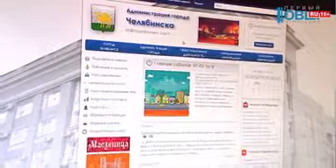Южноуральцы проголосуют за объекты благоустройства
В Златоусте дети предлагают властям построить аквапарк. Не забыли и о родителях. Для них, заводчан, просят новое место отдыха. Все свои идеи воспитанники детсадов обозначили на бумаге — нарисовали проекты благоустройства. Такие предложения сейчас принимают в 19 городах области. И все от мала до велика могут сами решить, как изменить парки и дворы. Реконструкция может начаться уже в этом году. По программе «Формирование комфортной городской среды». Как высказать свое мнение, Маргарита Хижняк расскажет.

Воспитанники детского сада номер 77 Златоуста вооружились карандашами, фломастерами и красками. Это не просто занятие по рисованию. Малыши сейчас и архитекторы, и дизайнеры. Фантазируют и на бумаге изображают мечту — новый облик города.